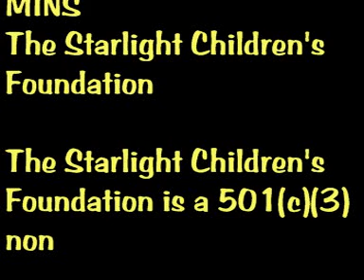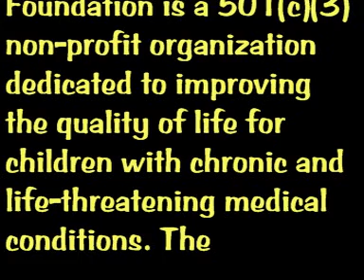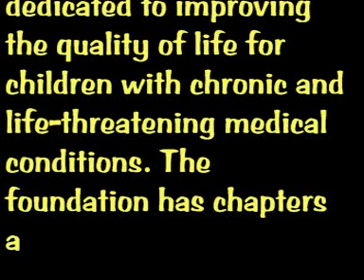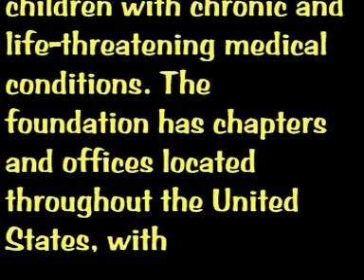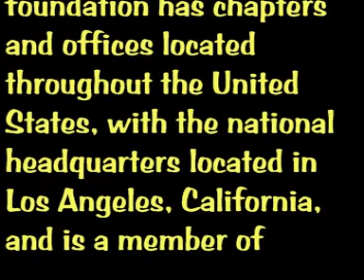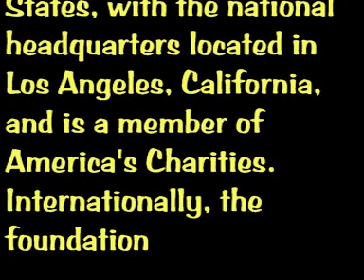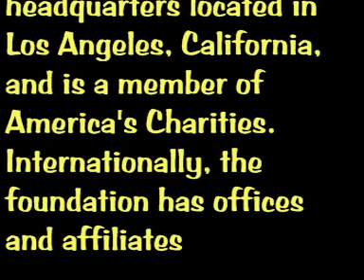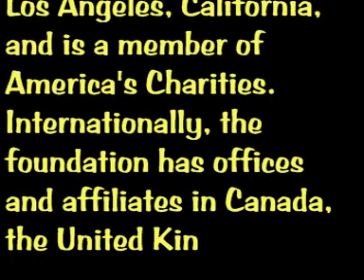Fantastic Five Shout out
Fantastic Five Shout out Wednesday

The Starlight Children's Foundation

The Starlight Children's Foundation is a 501(c)(3) non-profit organization dedicated to improving the quality of life for children with chronic and life-threatening medical conditions. The foundation has chapters and offices located throughout the United States, with the national headquarters located in Los Angeles, California, and is a member of America's Charities.

Starlight Children's Foundation was founded in 1983 by Dynasty star, Emma Samms and her film producer cousin, Peter Samuelson, and serves thousands of children each month with its programs designed to help seriously ill children and their families. The organization was Samms's response to losing her brother, Jamie, who died at age nine from aplastic anemia.The foundation's "high-tech" and "high-touch" programs are designed to distract children from their pain, help them better understand and manage their illnesses, and connect families with others facing similar challenges to create a community so that no one feels alone. The foundation does this by providing education, entertainment, and family events that help sick children cope with the pain, fear and isolation of prolonged illness.

Starlight builds playrooms and special events designed to ease the loneliness, fear and boredom that accompany long hospital stays. Entertainment events include musicians, clowns and other entertainers for pediatric hospital patients. Starlight's community events and outings for children and their families, known as Great Escapes, gives families a chance to have fun together away from the hospital so they can relax, regroup and return home with a renewed sense of strength and hope.

SERVICES AND OUTREACH
Starlight also organizes and funds technology-based programs such as online communities, mobile entertainment centers and laptop computers - these are intended to help children and teenagers fill long hospital stays with entertainment, stay connected to their friends, keep up with school work and chat with other seriously ill children; it also provides educational programming via CDs, DVDs and the Internet that helps sick children understand common hospital procedures and manage illnesses such as cancer, sickle cell anemia, cystic fibrosis, asthma, IBD, and kidney disease.

In 2007 Starlight partnered with Animax Entertainment and Legacy Interactive to produce the first ever downloadable casual game called The Tuttles Madcap Misadventures that was used as a fundraiser for the charity. [1] The Tuttles Family Game features donated voice talent of William Shatner, Bob Saget, Jamie Lee Curtis, Ashley Tisdale, Dominic Scott Kay, Dave Thomas and Dave Coulier.

Music from the Album 'People' called 'Break the Chain'

#37 - Most Discussed (Today) - People & Blogs - United Kingdom
#103 - Top Rated (Today) - People & Blogs - United Kingdom